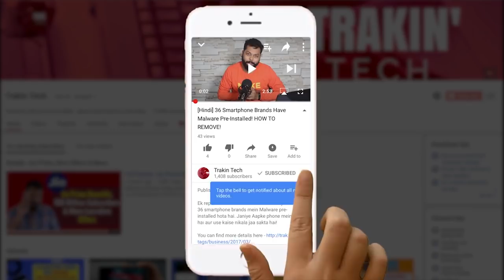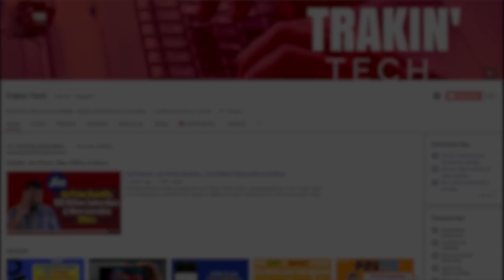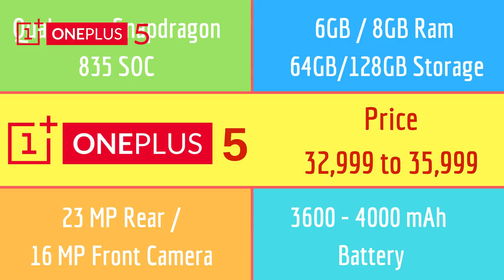[Hindi] OnePlus 5 Preview: Launch Date, Specs, Price Aur Baki Sab...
Doston, OnePlus 5 June mein launch ho rahaa hai, ye ab confirmed hai. Is video mein app janenge OP5 ke baarein mein sab kuch.

Source: